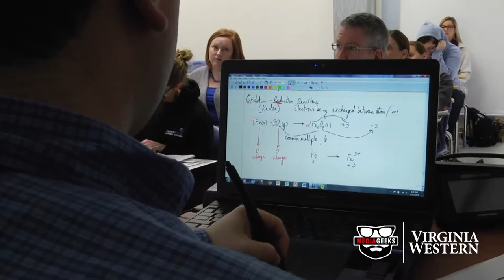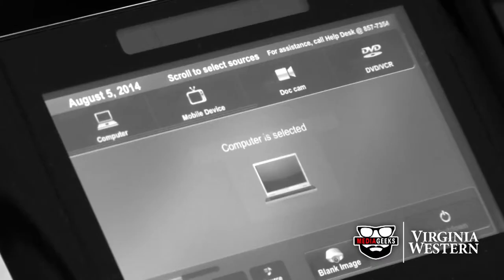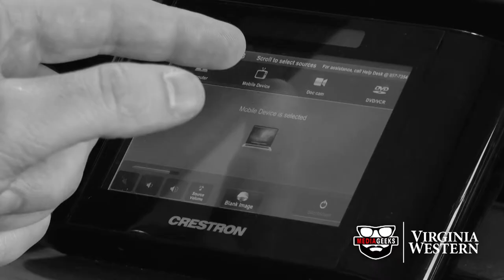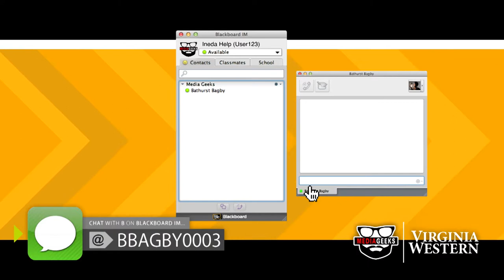Media Geeks 101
B Bagby, the head of the Media Geeks, giving a brief description of the services and support offered by the VWCC Media Geeks.